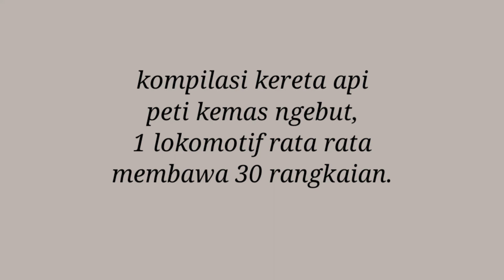Hunting Kereta Api Di Stasiun Dawuan Semua Kereta Api nya Ngebut!!!!